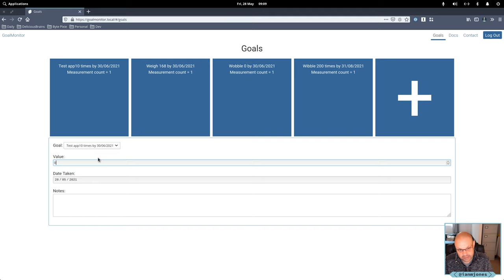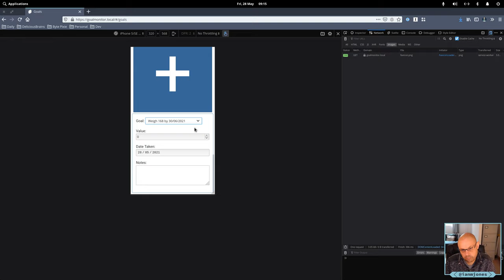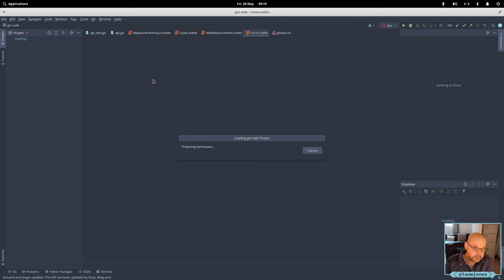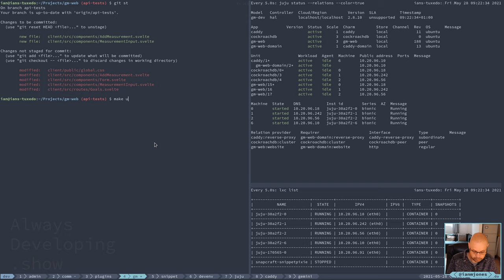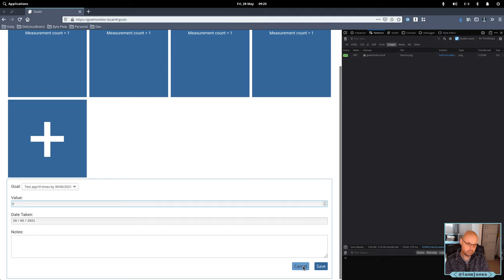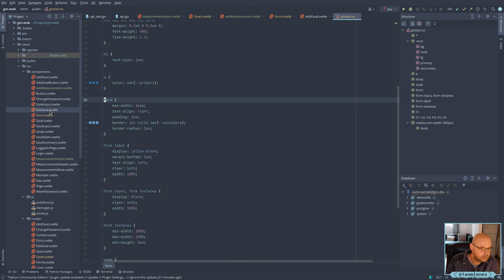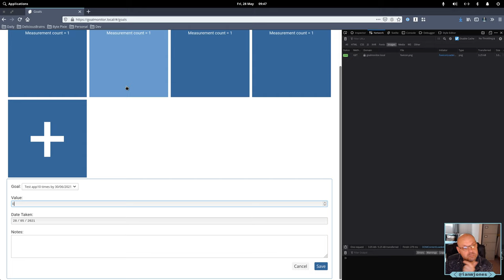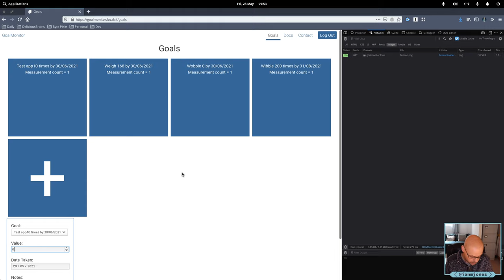Deciding what to do with various SvelteJS forms, grid, flex, and component? | Always Developing #31